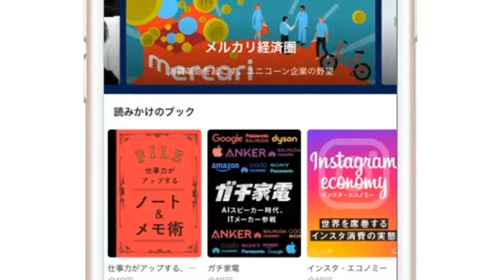フル出場の三好康児がアシスト記録！ 3 1勝利のアントワープが決勝トーナメント進出【EL】フル出場の三好康児がアシスト記録！ 3-1勝利のアントワープが決勝トーナメント進出【EL】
【アントワープ 3-1 ルドゴレツ ELグループJ第5節】 　ヨーロッパリーグ（EL）グループJ第5節、ロイヤル・アントワープFC対ルドゴレツの試合が現地時間3日に行われた。アントワープが3-1の勝利をおさめている。 【今シーズンの海外サッカーはDAZNで！ いつでもどこでも簡単視聴。1ヶ月無料お試し実施中】 　アントワープに所属する三好康児は先発出場を果たした。19分、クリスティアン・ベナベンテからパスを受けたアントワープのマーティン・ホングラが先制点を決める。しかし53分、ルドゴレツのキリル・デスポドフに得点を許し同点に追いつかれた。 　それでも72分、アントワープのリッチー・デ・ラートが得点し再び勝ち越しに成功。87分には、三好のアシストからマヌエル・ベンソンがチーム3点目を決めた。90分にはルドゴレツのドラゴス・グリゴレが退場して数的優位となる。そのままリードを守り切ったアントワープが3-1の勝利をおさめ、決勝トーナメント進出を果たした。なお、1アシストの三好はフル出場を果たしている。 【得点者】 19分 1-0 ホングラ（アントワープ） 53分 1-1 デスポドフ（ルドゴレツ） 72分 2-1 デ・ラート（アントワープ） 87分 3-1 ベンソン（アントワープ） 【了】